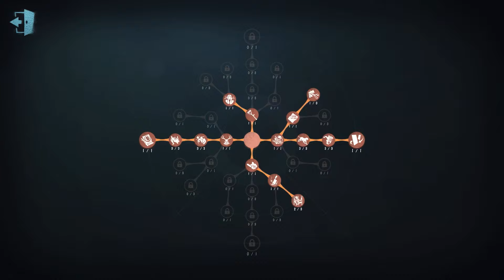#277 Breaking Wheel | Pro Player | Moonlit River Park | Identity V